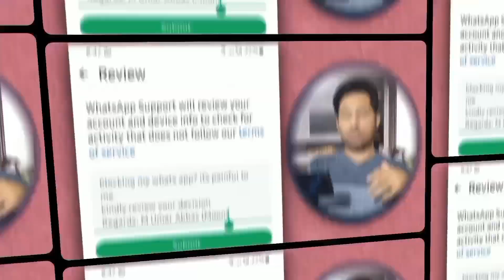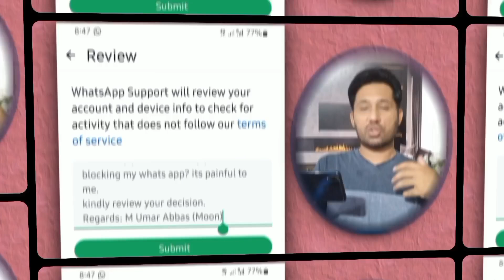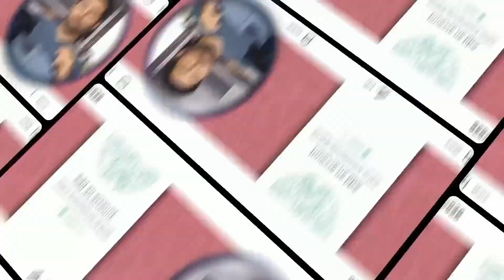How to Unblock Whats App | Recover Whats App Step By Step | Whats App Complete Guide For Security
Welcome to our comprehensive guide on how to unblock and recover your WhatsApp account! In this video, we'll walk you through each step to regain access to your account and ensure your security settings are up to date!

[Copy & Paste] 👇

"Subject: Request to Unblock My WhatsApp Account

Dear WhatsApp Support Team,

I am writing to request the unblocking of my WhatsApp account. I believe my account was blocked mistakenly, as I strive to follow all guidelines and use the platform responsibly. If there was any misunderstanding, I sincerely apologize and assure you it was unintentional. I value WhatsApp as a key communication tool, and I kindly ask for your assistance in restoring my access.

What you’ll learn Also:

How to unblock your WhatsApp account if it’s been restricted or banned.

Steps to recover your account and secure your information.

Essential security tips to protect your WhatsApp account from future issues.

Whether you’re facing a blocked account or want to safeguard your app, this video has you covered. Make sure to watch until the end for all the details!

Chapters:
– Introduction
– Unblocking Your WhatsApp Account
– Account Recovery Steps
– WhatsApp Security Tips
– Conclusion